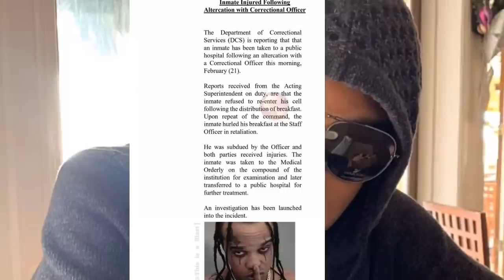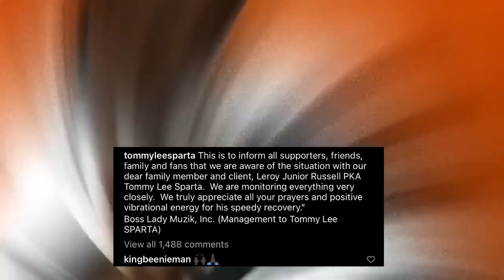Footage of warder beating Tommy Lee Sparta in prison | THIS IS WHAT HAPPENED!